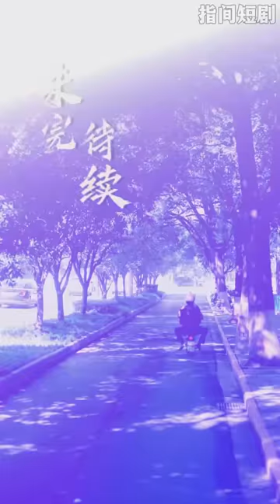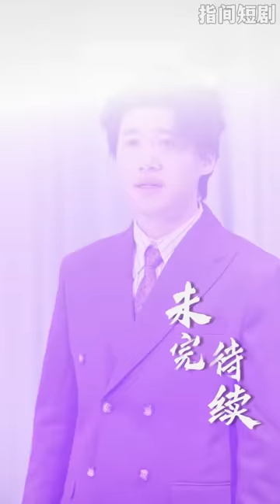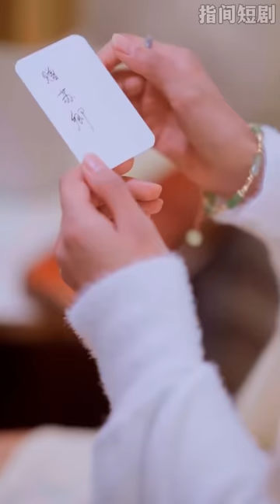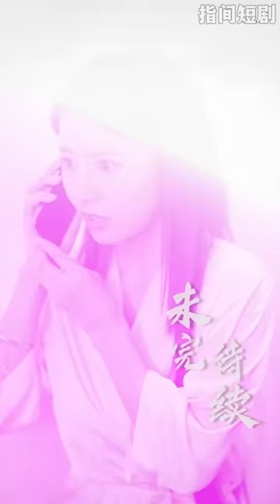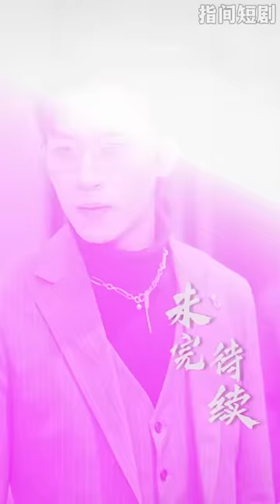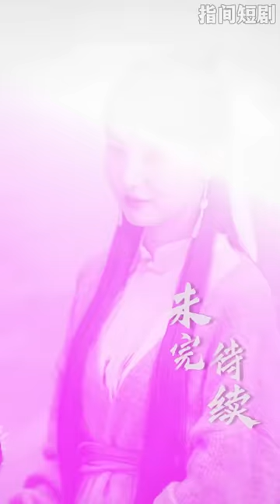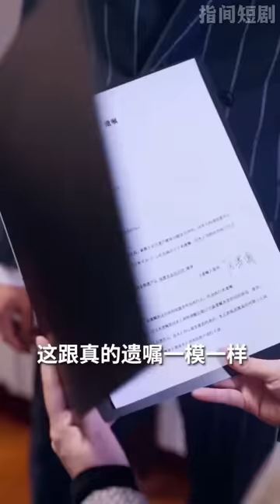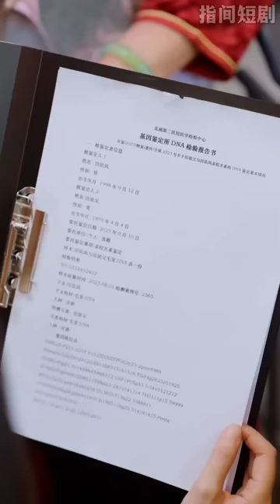【沉思💕王槿】《替嫁后我成了总裁的解药》千金糊塗闖入成爲發病總裁的解藥，放養鄉下五年后被當作交易品替嫁，對方雖是豪門但卻長相醜陋身患怪病，原來是他！婚後總裁夜夜索取寵她如命，這傳聞不可信啊~熱播短劇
男主：沉思
女主：王槿
ML：Chen Si
FL：Wang Jin